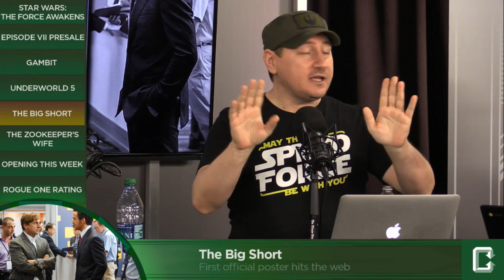The Big Short gets first official poster - Collider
The first official poster for the upcoming film THE BIG SHORT has hit the web. The film stars Christian Bale, Steve Carell, Brad Pitt and Ryan Gosling. When four outsiders saw what the big banks, media and government refused to, the global collapse of the economy, they had an idea: The Big Short. Their bold investment leads them into the dark underbelly of modern banking where they must question everyone and everything.